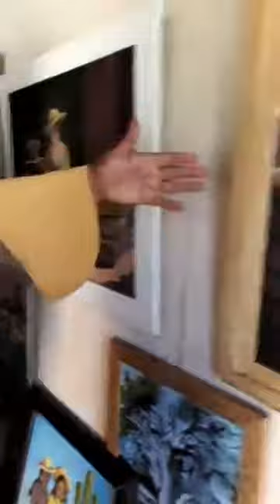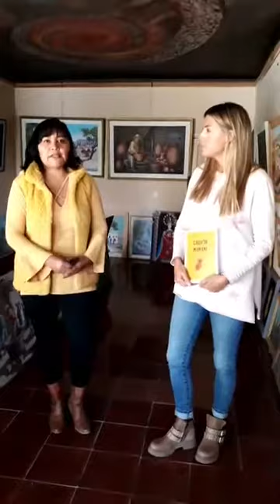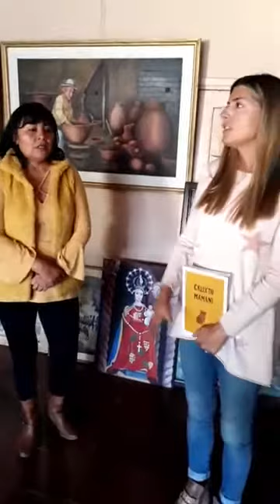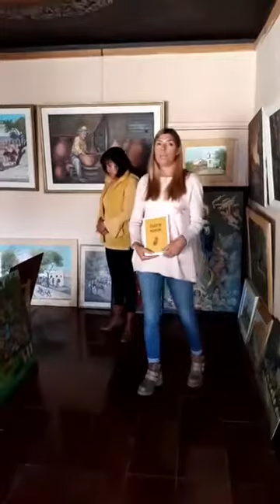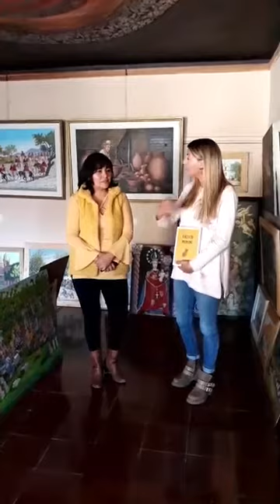Vivo Cafayate en la Casa Museo Calixto Mamani Programa N° 7 Museo de la Vid y el Vino